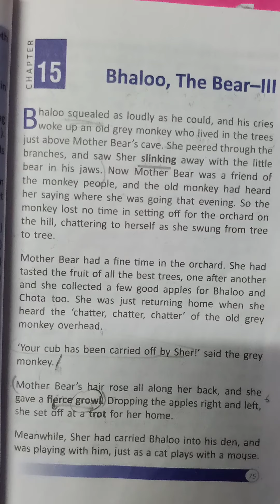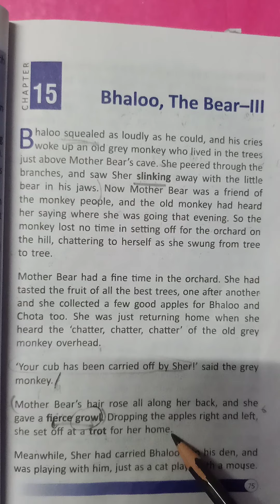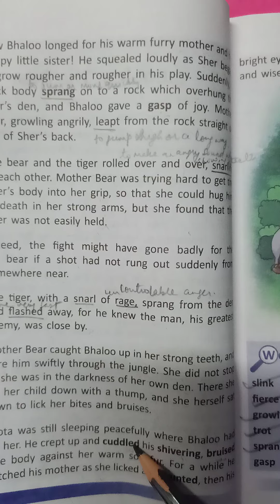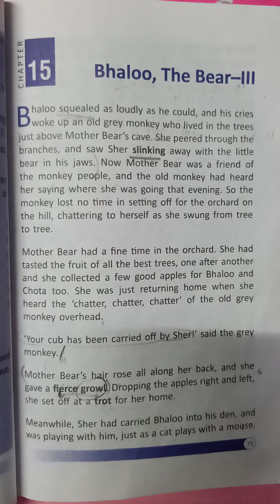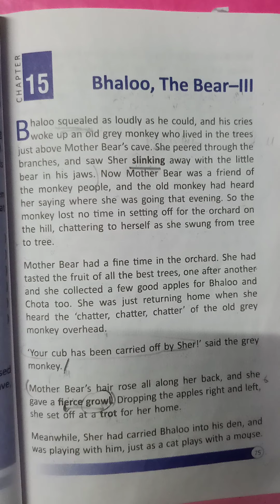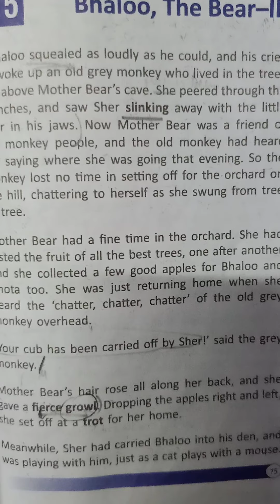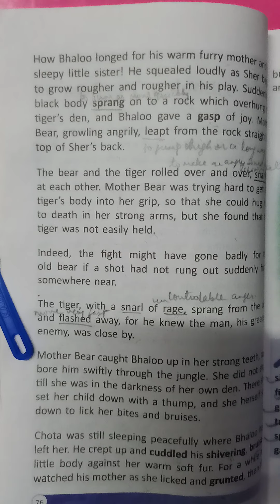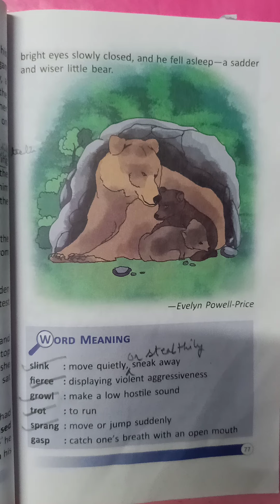Class-IV-English Literature-Chap.15-Bhaloo-The Bear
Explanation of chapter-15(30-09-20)